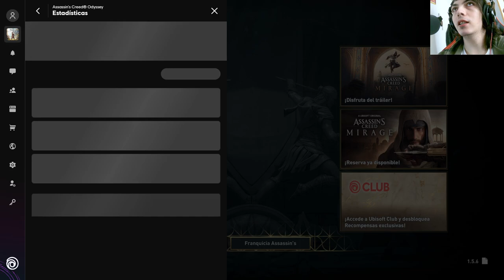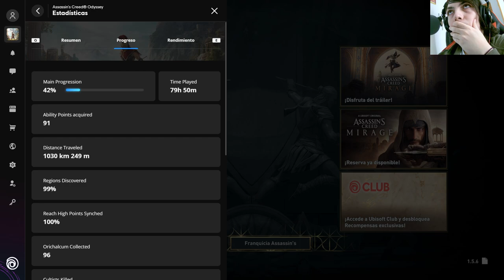La historia de Assassin's Creed Odyssey | En Español | Capítulo 165